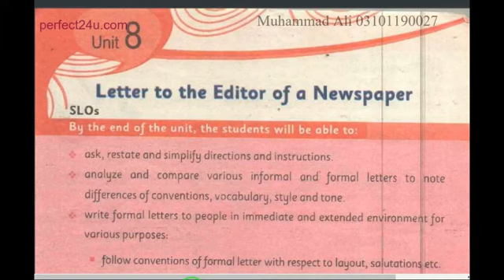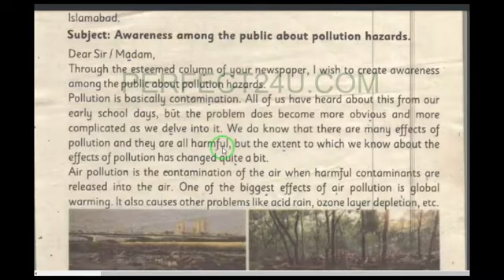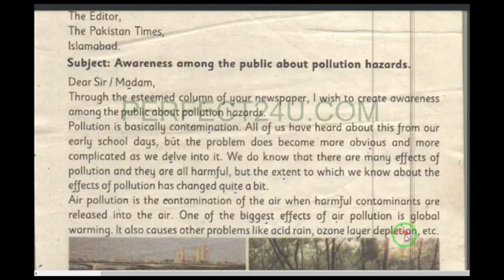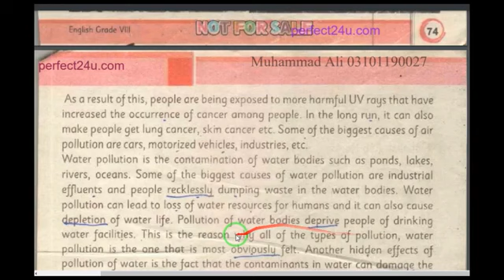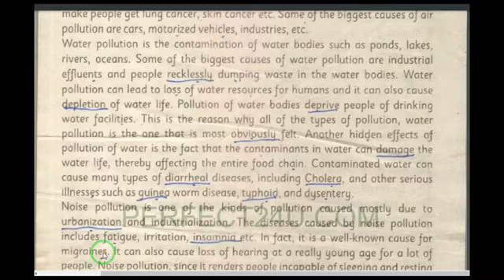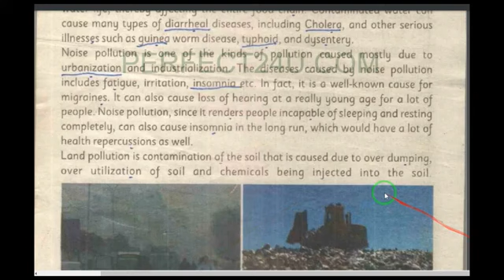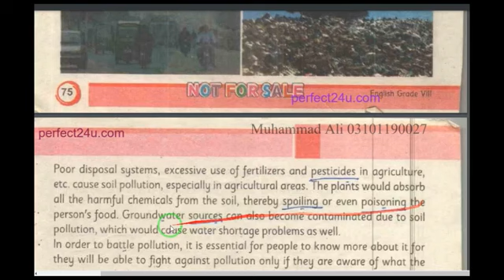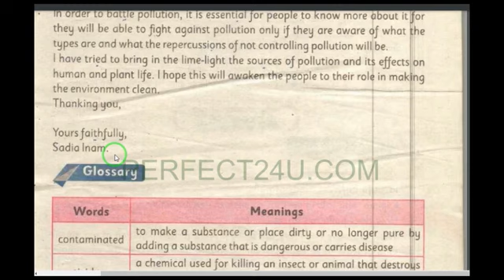23 January 2024